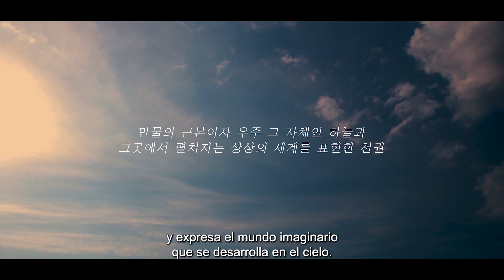Clase de Taekwondo - Chonkwon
El Centro Cultural Coreano presenta las nuevas clases de taekwondo, el arte marcial de Corea por excelencia.

📌Ya les hemos enseñado los conceptos básicos del taekwondo durante el primer semestre. En estos nuevos encuentros, van a poder intensificar su conocimiento del arte marcial con un video semanal 📆 todos los lunes a las 17hs.

En esta oportunidad, Chonkwon, uno de los poomsae más largos ya que cuenta con 38 movimientos de ataque y defensa, en 26 secuencias. Chonkwon describe el génesis de la vida, el origen de todo, pero también trata o se refiere a los cambios. Es uno de los poomsae con sentido espiritual más grande dentro del mundo del taekwondo y de las artes marciales.

👉Este video fue distribuido por Kukkiwon y traducido y subtitulado al español por el Centro Cultural Coreano.